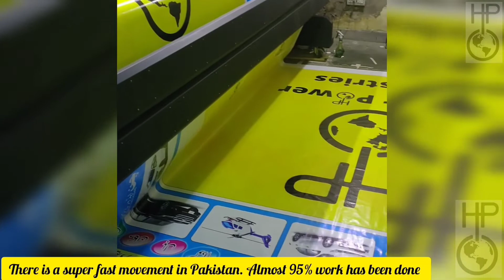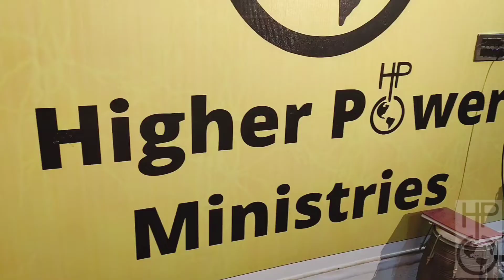Jesus Gospel Church construction video | Higher power Ministry Pakistan.